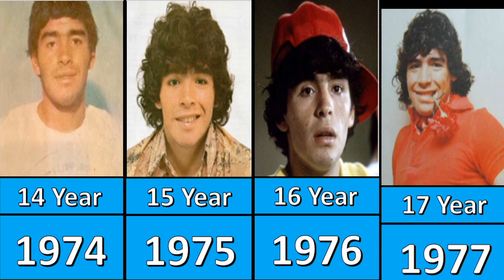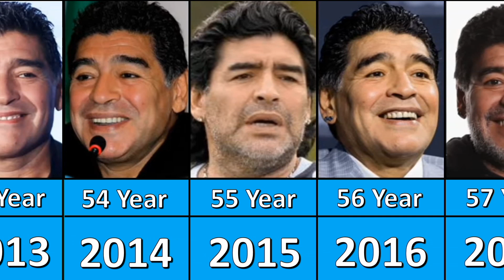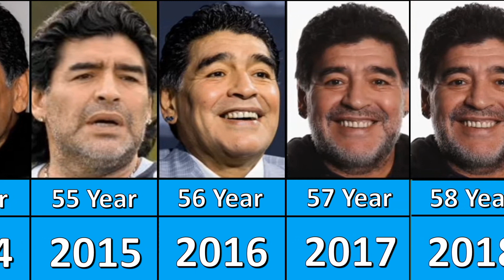Maradona Over The Years l Maradona Evolution